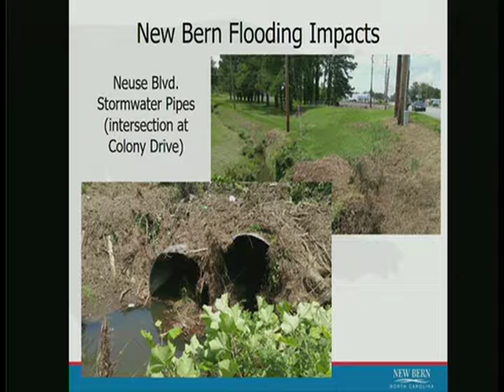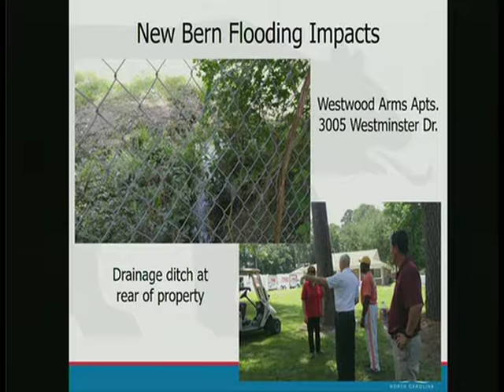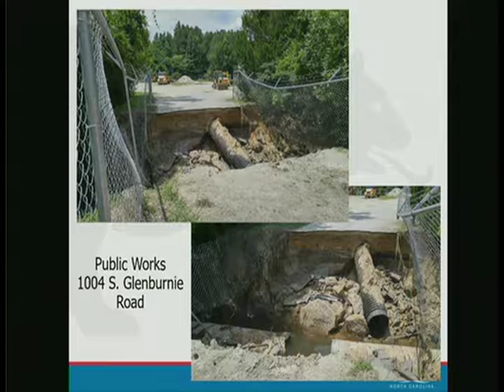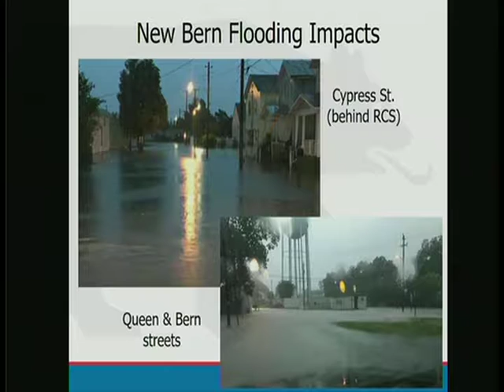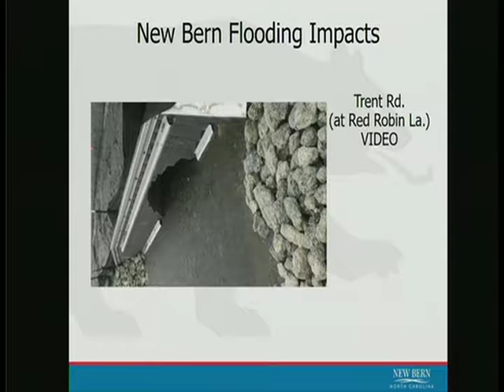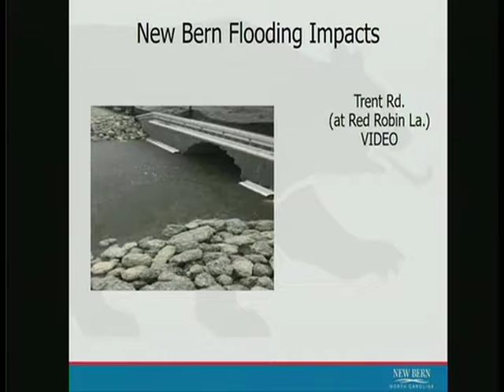New Bern Board of Aldermen Meeting June 27, 2017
Applications for grants, discussion of storm impacts and more part of this aldermen agenda.